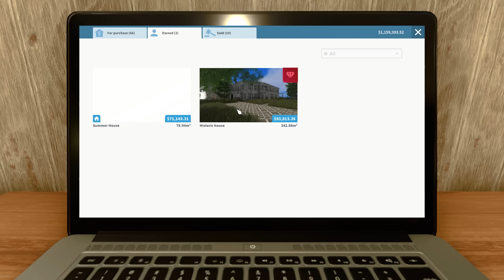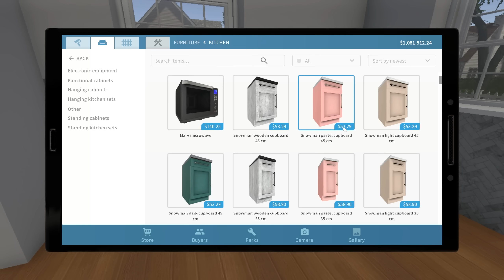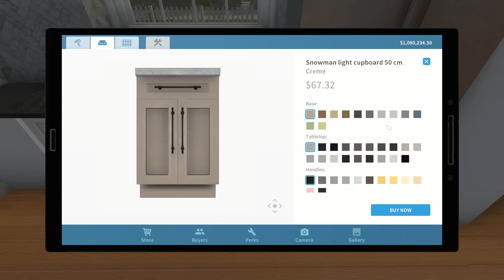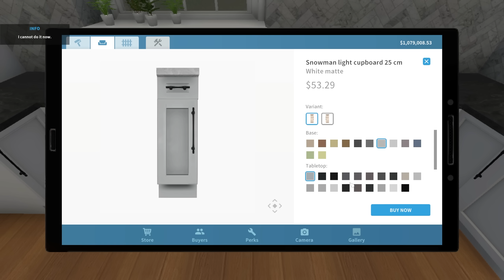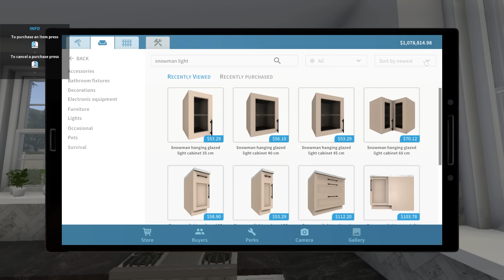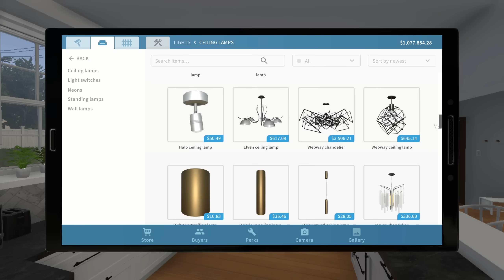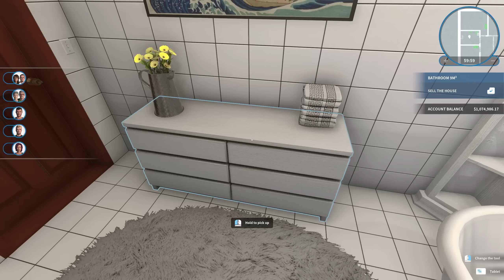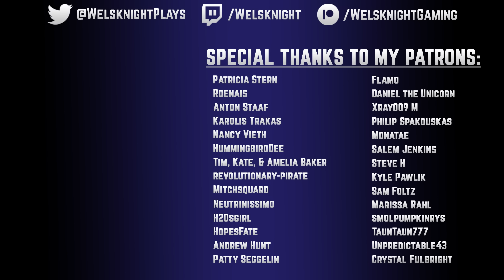House to Celebrate | House Flipper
Let's play House Flipper! We're buying, renovating, decorating, and reselling houses in this game. House Flipper gameplay seems like something from HGTV!

Do you love interior design and want to fill up empty rooms using your favorite style? You can buy an empty apartment and furnish it. Do you prefer things only engineers would understand? You can focus on repair and installations. Are you an expert on the "small move, big change" approach? You can buy a decent house and make it perfect by adding some style and fixing stuff.

The ultimate goal of the house flipping business is profit. Are you a risk taker? Do you like to invest? Estimate profit and find the best risk/reward ratio for you.

The house flipping business is very challenging. Improve and hone your skills. Get better tools. Deploy new mechanisms and earn cash so you can to increase investment and speed up progress. Have fun!